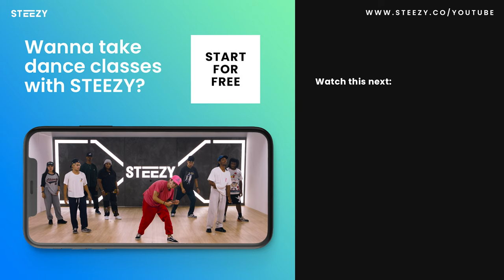Pain - PinkPantheress | Ian Eastwood Choreography | STEEZY.CO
Song: Pain by PinkPantheress
Instructor: Ian Eastwood
Style: Open Style
Level: Advanced